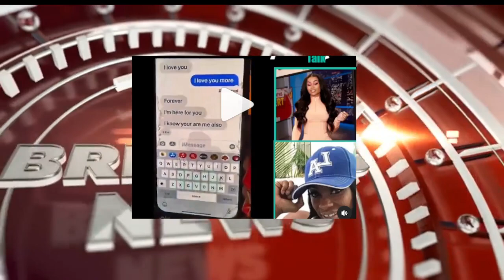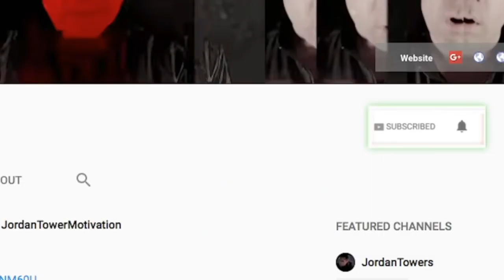Blac Chyna and Mom Losing It Together, Tyrese Needs To Stop Shares Too much, Lebron Jay Z COLLAB